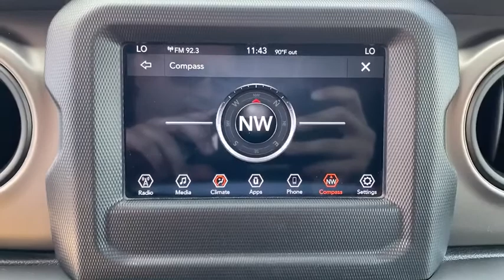2018 Jeep Wrangler_Unlimited St Joseph, Savanah, Platte City, Kansas City MO, Levenworth, KS CT0053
Used 2018 Jeep Wrangler_Unlimited available in St. Joseph, Missouri at Reed CDJR St Joseph. Servicing the Savanah, Platte City, Kansas City MO, Levenworth, KS area.

3100 S US 169 Hwy

CARFAX 1-Owner Jeep Certified ONLY 5123 Miles! Sport S trim. REDUCED FROM $39730! iPod/MP3 Input Bluetooth Back-Up Camera Aluminum Wheels 4x4. KEY FEATURES INCLUDE: 4x4 Back-Up Camera iPod/MP3 Input Bluetooth Aluminum Wheels EXPERTS ARE SAYING: Now made of aluminum the doors are much easier to lift off especially if you roll down the window so you can reach through and pull the door free with the new handhold under the armrest. -Edmunds.com. AFFORDABILITY: Reduced from $39730. PURCHASE WITH CONFIDENCE: CARFAX 1-Owner 7-Year/100000-Mile Powertrain Limited warranty 3-Month/3000-Mile Maximum Care Coverage 24-Hour Towing and Roadside Assistance Rental Car Allowance Carfax Vehicle History Report Introductory 3-month subscription to SiriusXM Satellite Radio Please confirm the accuracy of the included equipment by calling us prior to purchase.